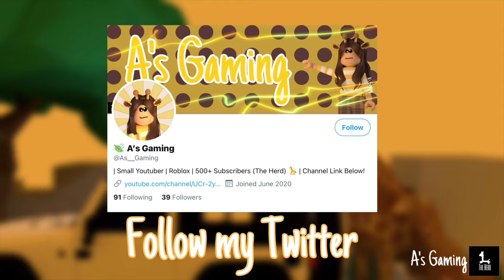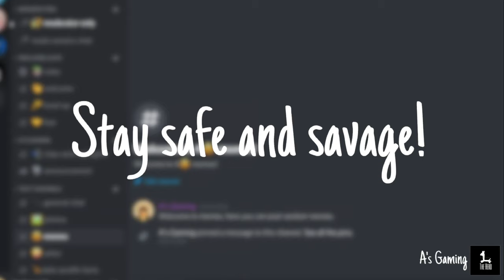Discord Server Release! | A’s Gaming